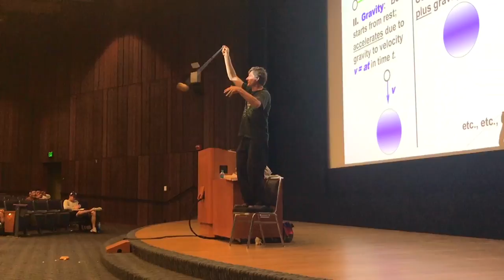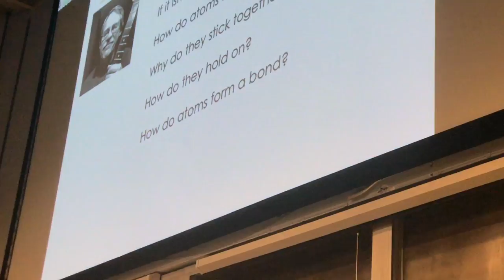SCREAMING AT THE CAMPANILE, ASTRO TEACHER SWINGS DONUTS, CHEM TEACHER SINGS, CRAZY PEOPLE BREAK IN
Wow the 14th vlog is a wild one. We've got people SCREAMING AT THE CAMPANILE (SATHER TOWER), my ASTRO TEACHER SWINGing DONUTS, my CHEM TEACHER SINGing, and CRAZY PEOPLE TRYing TO GET INTO OUR DORMS.

( ͡° ͜ʖ ͡°) VO VLOGS ( ͡° ͜ʖ ͡°)

Skype: v808vincent
Game Center - vincentooi808:)

★☆★ MY WEBSITES & PRODUCTS: ★☆★

Calling ALL GAMERS:

It features online multiplayer games like Bloons TD Battles, Hearthstone, World Of Tanks Blitz, and a lot more. The videos mostly involve strategic planning on how to win battles.